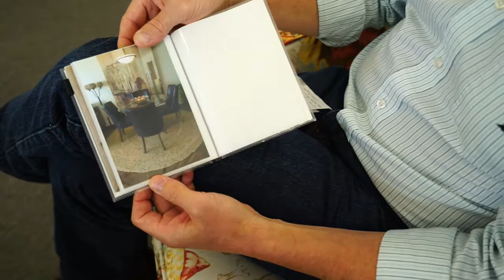Another member of the Family - Seaside Furniture Gallery and Accents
The rewards of a job well done.. Priceless. We really do love our customers.

Striving to be your Myrtle Beach Furniture Store with beach decor and more.

SeaSide Furniture Gallery & Accents located in North Myrtle Beach SC. Proudly offering the largest selection of Coastal Beach Decor and top quality furniture in Living Room, Dining Room, Bedroom, Pictures, Lamps, Accents and Outdoor Furniture. We carry a wide variety in brands such as Ashley, Coaster, Best Home Furnishings, Liberty, Vaughn Bassett, Homelegance, Riverside, Coast to Coast Imports, and so many more. Come visit our showroom today!